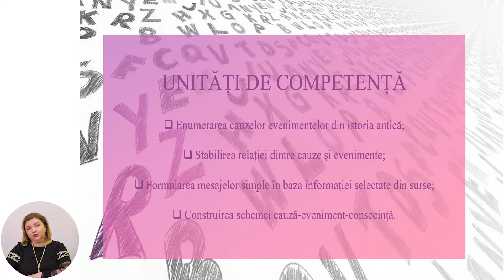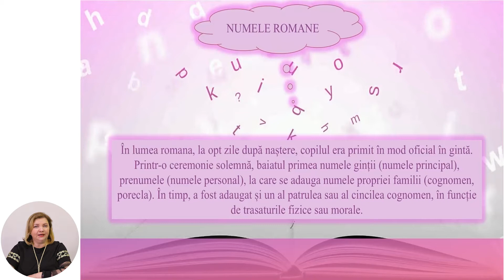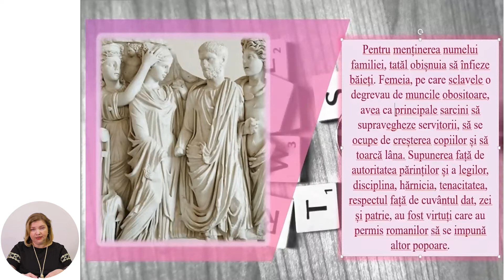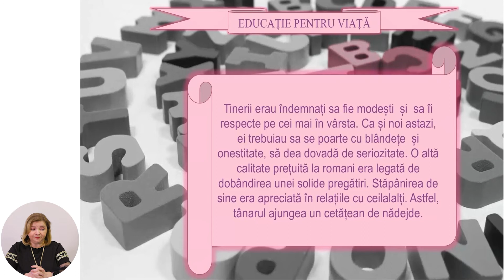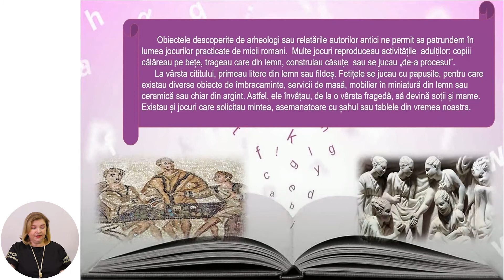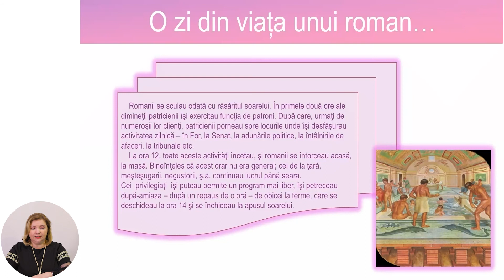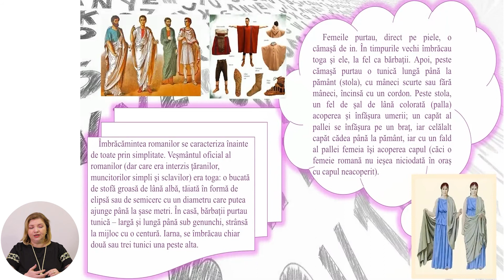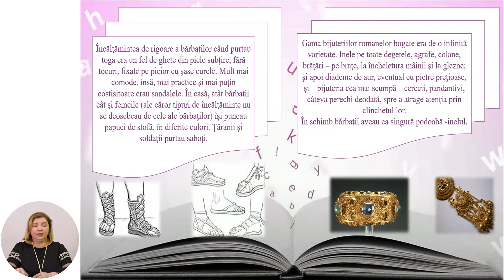Istoria, Clasa a V-a, Viața cotidiană la romani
Tema: Viața cotidiană la romani
Profesor: Caciuc-Roșioru Lucia
Autor: Caciuc-Roșioru Lucia